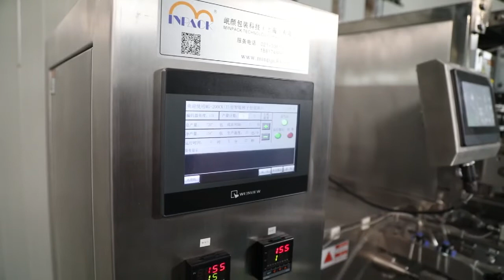Automatic Inner and Outer Bag Weighing Packaging Machine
Address：No.15 Nanhua Ting Road，Zhelin Town,Fenxian District，Shanghai